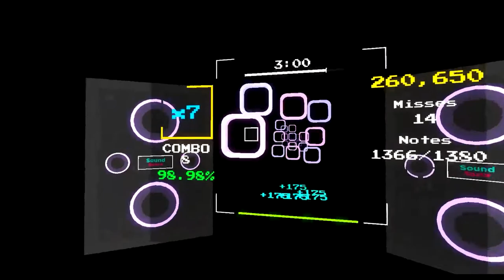Sound Space - Approaching Nirvana - Monster [98.97% Accuracy] [No Pauses]